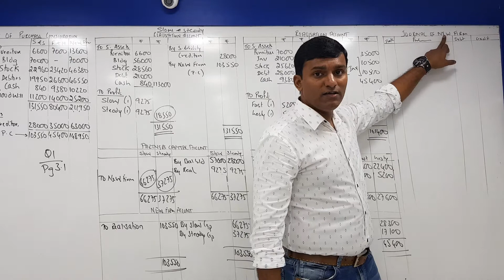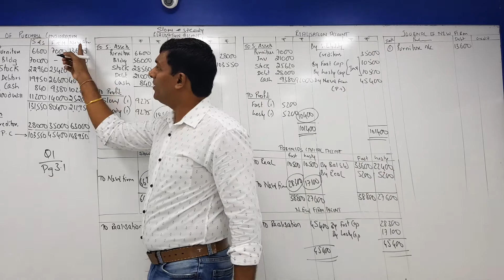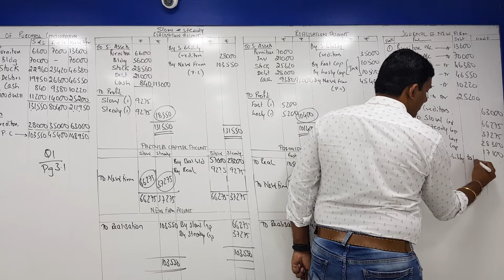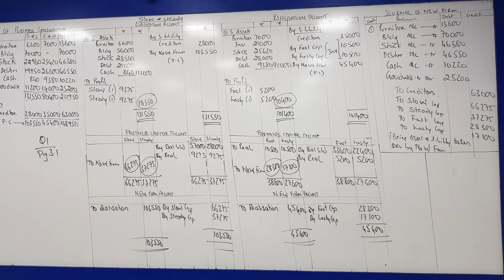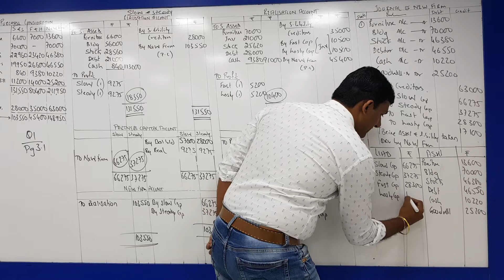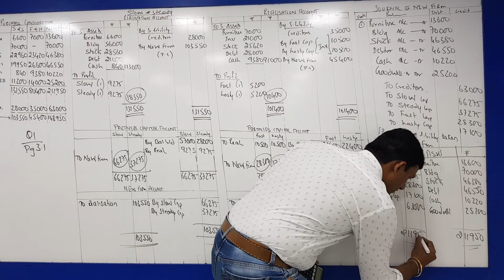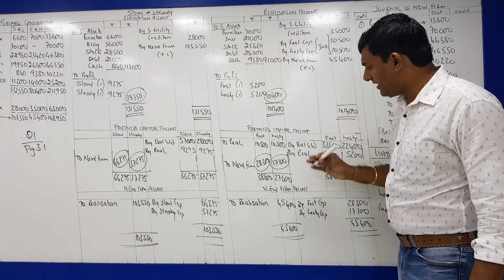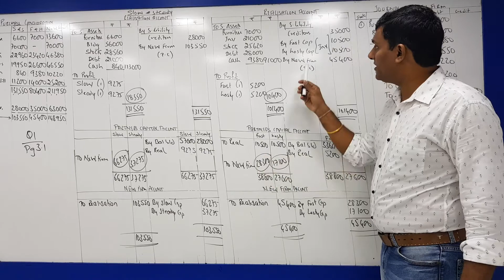SYBCOM AMALGAMATION LECTURE 2 part 2